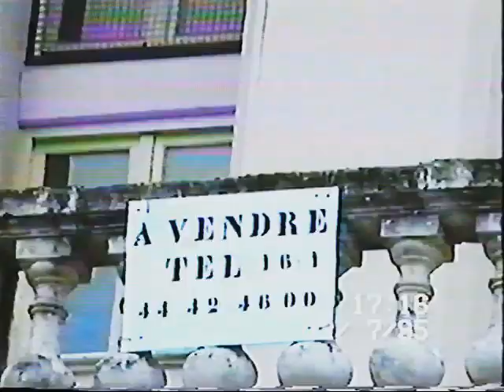Stage National de Canne de combat et Baton Amélie les bains 1995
Vidéo du stage National de Canne de combat et Bâton qui s'est déroulé à Amélie-les-Bains en Juillet 1995
Filmé et monté par Denis Dumontier